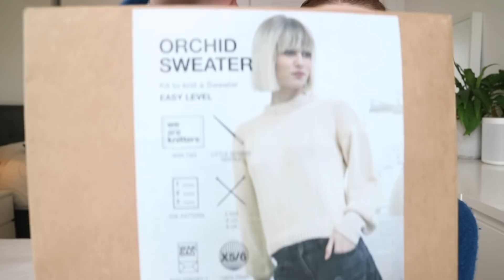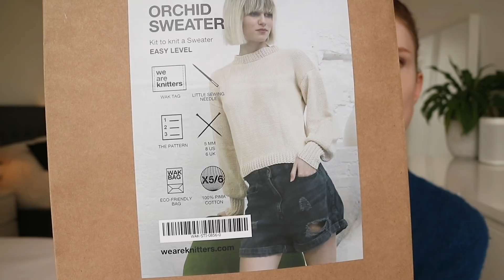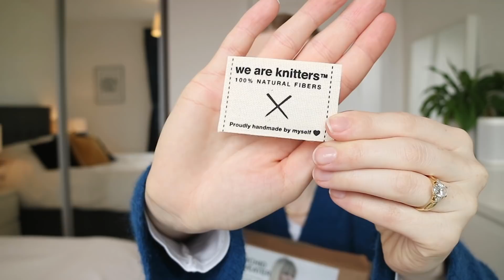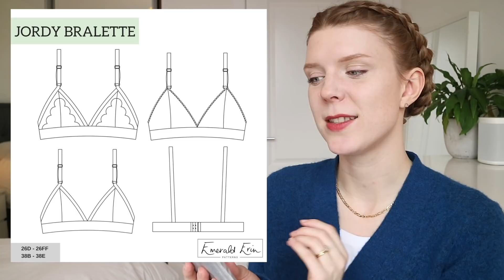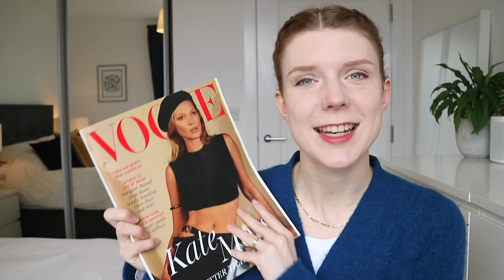What I got for Christmas 2020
Watch this video to see the sewing and craft related gifts that I was lucky enough to receive this Christmas.

Amazon storefront

- Emerald Erin Sews Jordy Bralette Kit
- Embroidery kit